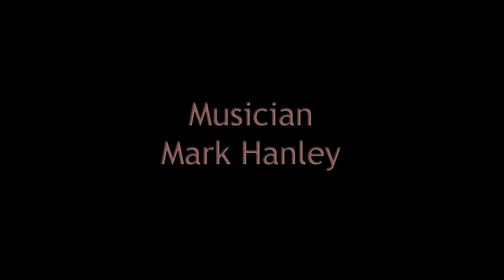NorCal in Motion by Hanley and Abe M.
Musician: Hanley
Photography locations:
to download high resolution images of the time lapse sequences free.
Sequence 1: Morning in Yosemite Lakes RV Resort Yurt, Highway 120
Sequence 2: Coulterville, CA, Lake McClure in the view, Highway 132
Sequence 3: West of Tunnel View
Sequence 4: Yosemite, Big Oak Flat Road
Sequence 5: Mt. Diablo State Park
Sequence 12: Mt. Diablo State Park
Sequence 13: Mt. Diablo State Park
Sequence 14: Mt. Diablo State Park
Sequence 15: Big Oak Flat Road, Yosemite